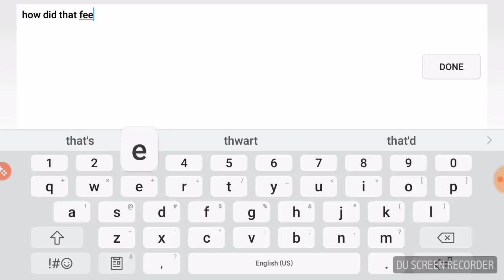Lords Mobile TRAP RALLIED! OUCH, *DON'T* DO THIS!!!